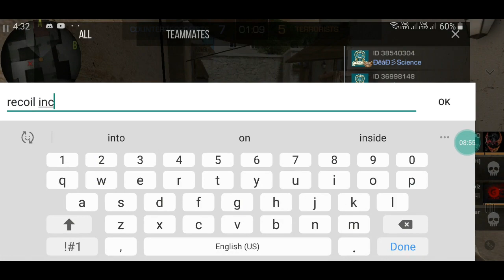Standoff 2 Update gameplay 0.11.0